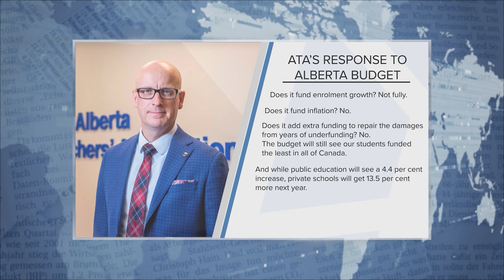Reaction to Provincial Budget - AUPE, ATA, NDP Finance Critic Phillips - Bridge City News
Although school divisions say they're encouraged to see the budget addressing enrolment growth by putting more teachers in classrooms, the Alberta Teachers’ Association says this budget does not go far enough.
BCN's Jeannette Rocher also has reaction from the Alberta Union of Provincial Employees and NDP Finance Critic Shannon Phillips.

Aired on: Friday, March 1, 2024